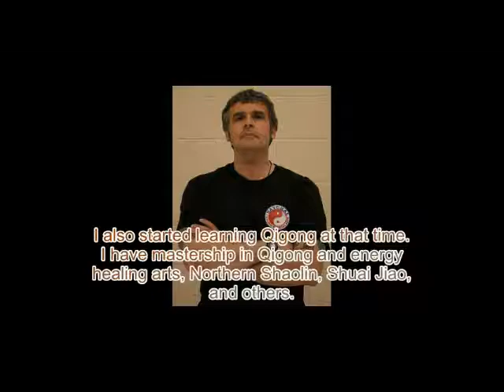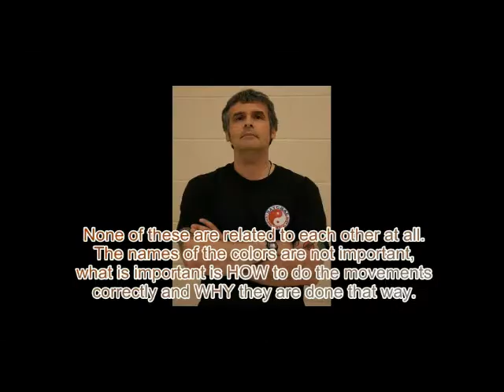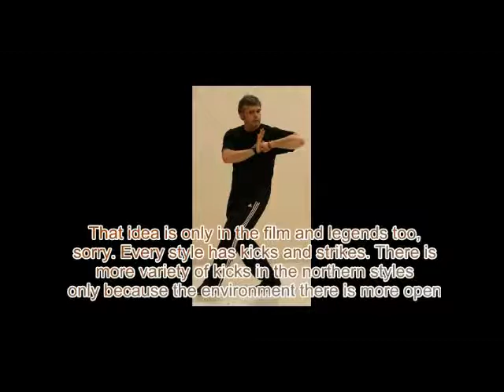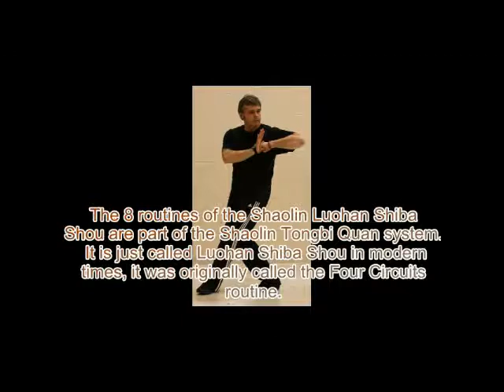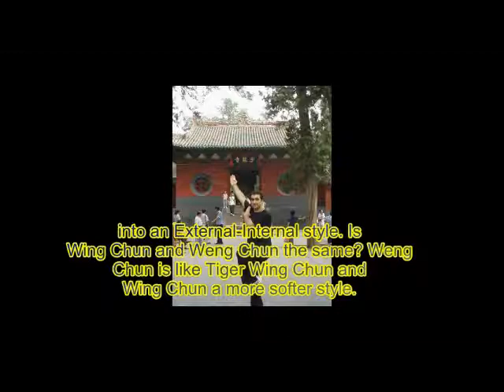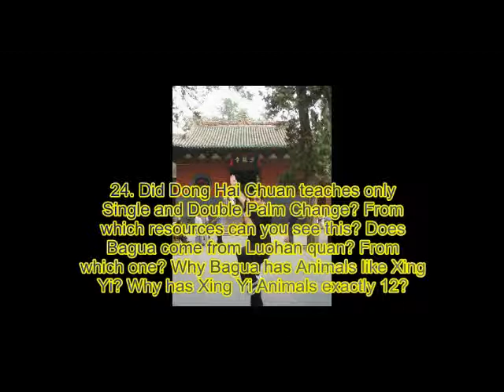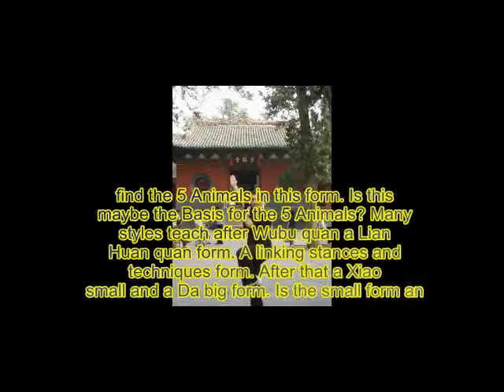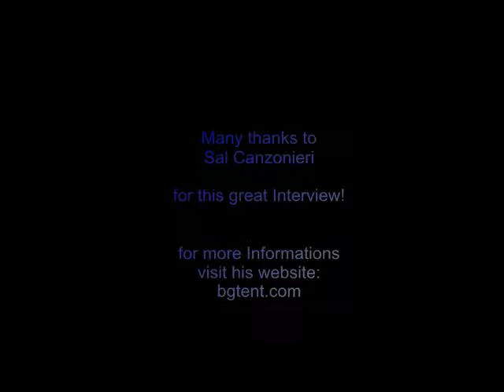SAL CANZONIERI INTERVIEW ABOUT CHINESE MARTIAL ARTS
Sal Canzonieri answers questions about Shaolin, Wing Chun, Hung Gar, Choy Lee Fut, Tai Chi, Wudang, Bagua, Wushu, Xing Yi, Emei and others.